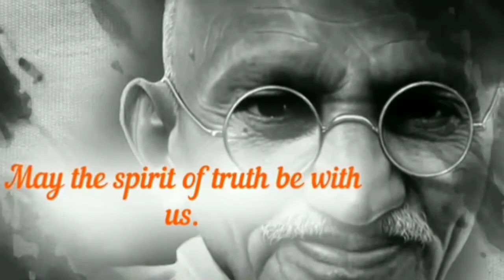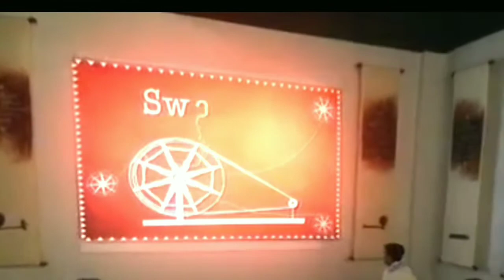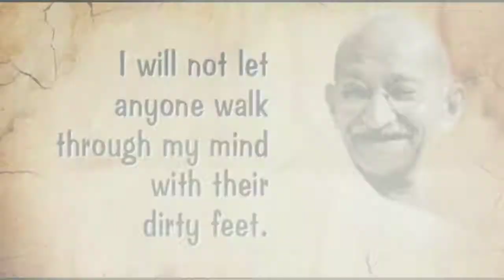महात्मा गांधी जयंती पर कविता | Gandhi Jayanti par Kavita | Hindi poem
महात्मा कविता पर गाँधी जयंती | New Gandhiji poem in Hindi | Gandhi Bapu Poem |गांधी जयंती पर कविता

Gandhi Jayanti par kavita | Hindi mein | Gandhiji best poem in Hindi | Gandhi Bapu par kavita | Poem on Gandhiji | gandhi jayanti special poem

Gandhi Bapu par kavita
Gandhi Jayanti Poem
Gandhi Jayanti Poem 2020
gandhi jayanti par kavita
gandhiji poem by kids
gandhi bapu hindi poem
hindi poem on gandhi jayanti
kids competition
school assembly
speech on gandhi bapu
gandhi jayanti par kavita hindi mein
गाँधी जयंती पर कविता
गाँधीजी पर कविता
गाँधी बापू पर कविता
गाँधी जयंती पर हिंदी कविता
gandhi jayanti par hindi kavita
gandhiji hindi poem
speech on gandhi jayanti by kids
kids performance on gandhi jayanti
gandhi jayanti poem for class 5
gandhi jayanti poem for class 6
gandhi jayanti poem for class 7
gandhi jayanti poem for class 8
gandhi jayanti poem for class 9
gandhi jayanti poem for class 10
gandhi jayanti par sundar kavita
hindi poem on gandhi bapu
gandhi jayanti new song